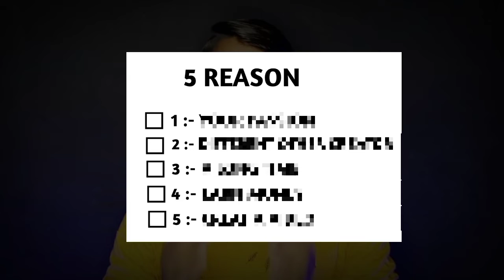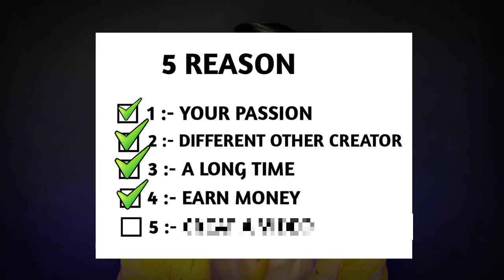Top 5 Reason To Start YouTube Channel | How To Start A YouTube Channel | 2022 | Anil k tips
Jaroor kare.

QUERIES SOLVED,
how to grow youtube channel fast gaming
how to start a gaming youtube channel 2022
how to start a minecraft youtube channel 2022
how to start a new youtube channel 2022
how to start a successful minecraft youtube channel
how to start a successful roblox youtube channel on mobile
how to start a successful youtube channel 2022
how to start a successful youtube channel and get paid
how to start a successful youtube channel for your business
how to start a successful youtube channel gacha
how to start a successful youtube channel gacha club
how to start a successful youtube channel gacha life
how to start a successful youtube channel gaming
how to start a successful youtube channel in 2021
how to start a successful youtube channel in 2022
how to start a successful youtube channel reddit
how to start a successful youtube channel roblox
how to start a successful youtube cooking channel
how to start a youtube channel 2022 let me get you monetized with my tips
how to start a youtube channel and earn money
how to start a youtube channel and make money
how to start a youtube channel as a teenager
how to start a youtube channel for beginners 2022
how to start a youtube channel for beginners and make money
how to start a youtube channel for beginners gacha life
how to start a youtube channel for beginners gaming
how to start a youtube channel for beginners in tamil
how to start a youtube channel for beginners in telugu
how to start a youtube channel for beginners malayalam
how to start a youtube channel for beginners on iphone
how to start a youtube channel for beginners tagalog
how to start a youtube channel for beginners with a phone
how to start a youtube channel on ipad
how to start a youtube channel on ps4
how to start a youtube channel on your phone
how to start a youtube channel without showing your face

Video Pasand Aaye To Vedio Ko,
Jaroor kare.

Follow me on other social media .